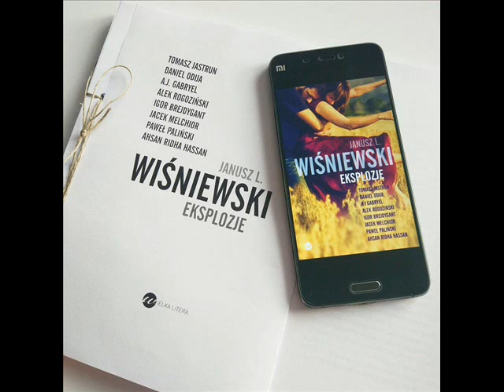Audio-recenzja: "Eksplozje" Janusz Leon Wiśniewski i inni